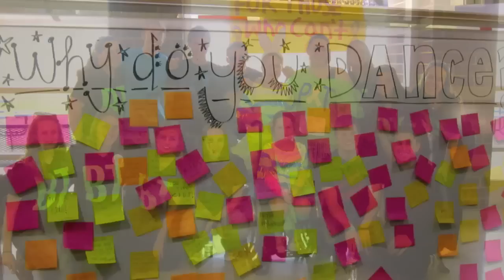BuckeyeThon High School Dance Marathons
If you would like any information on how BuckeyeThon can assist at your High School's dance marathon or if you have any questions on how to get started, please contact Jordan Oberndorfer, Director of High School Dance Marathons, at or visit buckeyethon.osu.edu